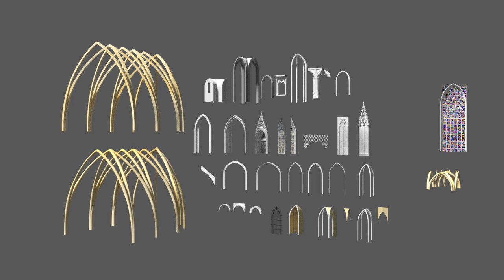Gothic Architecture Elements Pack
With this Gothic Pack you can fast build your own gothic cathedrals, chapels, towers, bridges and more based on your fantasy and art.

More work of Real Fantasy Studio you can find on this

This pack is good starting point for your fantasy art creation. Constructing gothic building takes from few minutes to few hours.

Gothic Pack includes more than houndred vitrage textures, many arches, pillars, capitals, piers, rosettes, towers, decorations, symbols, flowers, statues, roofs, tower rims, dripstones, statues and creatures like gargoyles.

3D models are created in Blender.